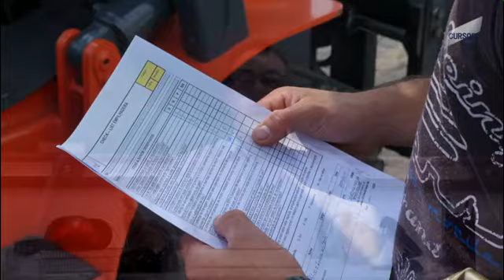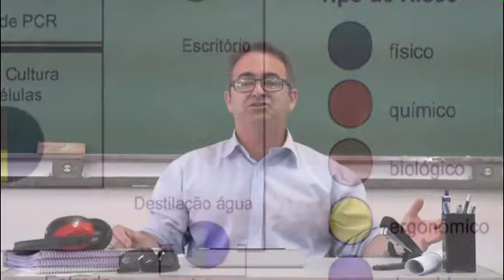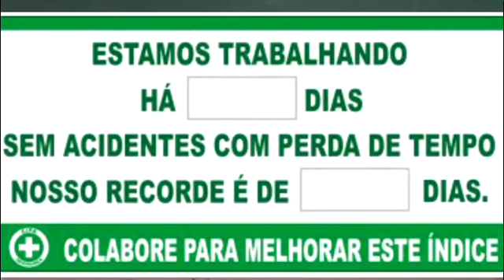CURSO COMPLETO MAQUINAS PESADAS: Introdução Normas Regulamentadoras (NR 5) (2022)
Olá pessoal, tudo bem? Aqui é o engenheiro Flávio Ricotta e estarei trazendo a vocês diversos cursos de forma gratuita para todos! GOSTOU? tem alguma dúvida? PERGUNTE!!!